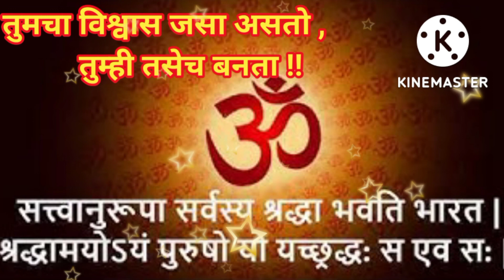तुमचा विश्वास जसा असतो, तुम्ही तसेच बनता !! विश्वासाची जादु !! vishwas kasa thevava!!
vishwas kasa thevava
# patil's corner
tumcha vishwas jasa asto thumi tase banata
swami seva